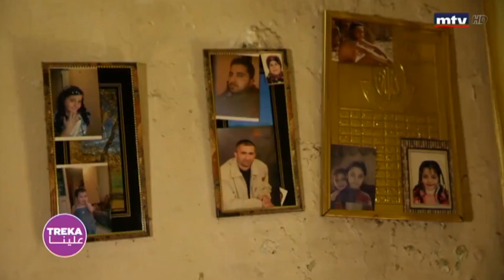تركا علينا - شاهد "هضامة" هذه الطفلة وهي تغني...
في شهر رمضان المبارك تدور الMTV في شوارع لبنان بحثاً عن قصص مشوقة الرابط بينها كلها... سيارة. ابطال "تركا علينا" لبنانيون يتّكلون في حياتهم على سياراتهم الا ان ظروفهم تمنعهم من تحسينها او صيانتها، لاكثر من سبب وسبب. فيتجولون فيها كما هي، على عللها ويحلمون بتجديد شبابها يوماً. واذا بالحلم يتحول حقيقةً في مغامرات تعيشونها من بدايتها حتي نهايتها وبادق تفاصيلها، مع محمد قيس وميكانيكيو "تركا علينا". 15 قصة تحبس الانفاس. لكن من قال إن القصةَ هي مجرد سيارة؟
Treka 3layna is a social reality show during the Holy month of Ramadan that deals with people struggling with their cars and that makes a much needed change in their daily routine by revamping them.

Our team seeks people who rely heavily on their cars, but for different reasons cannot afford to fix them. We get to know their story and in 5 days make a radical change!

With the help of mechanics and our technical team, Mohammad Kaiss will take you on a journey to discover 15 stories of 15 Lebanese people, and how we made a positive impact on their lives...